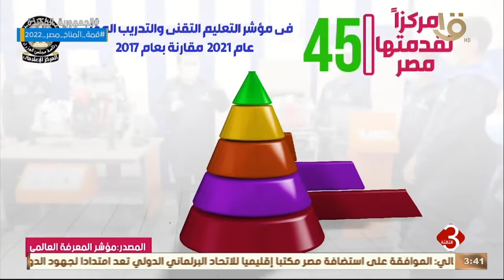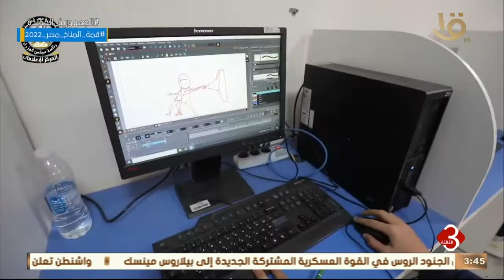نشرة الثالثة | جهود كبيرة للدولة لخلق جيل جديد من الكوادر الفنية المتميزة